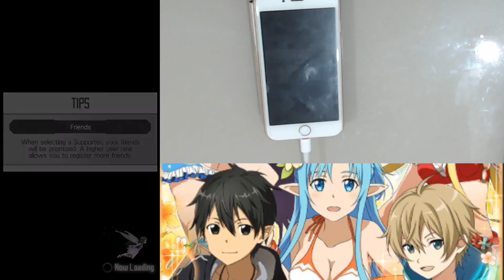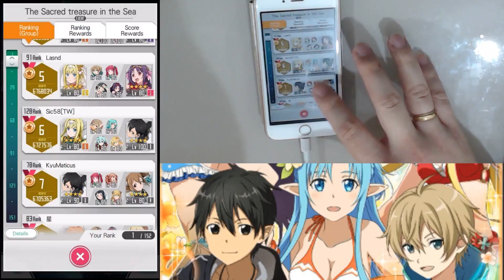31 Second Faster! The Sacred Treasure in the Sea Master+1 (SAO Memory Defrag)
- GLOBAL version - Used my 3rd account for this video. Someone took the rank 1 a while ago, and I did somer runs to get the rank 1 back in this video. Somehow I ended up with 31 second faster than my 1st clear run. I think I still can get around 5-7 second faster on the 1st run with the same setup... but i'll just going to try that for the next video. Enjoy! :D